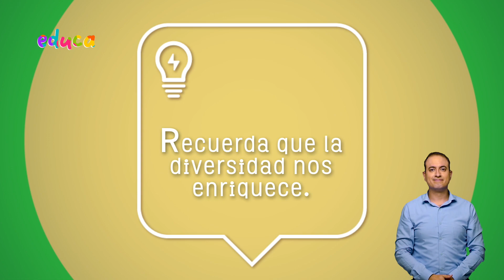Somos personas únicas y diversas - Sexualidad, sociedad, cultura, estereotipos - Cap 10